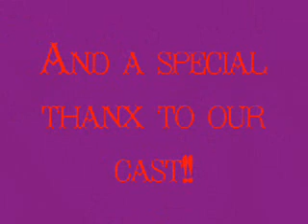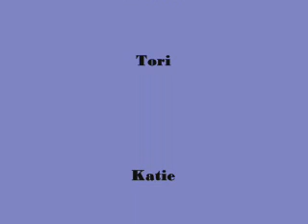GCF Rap Video